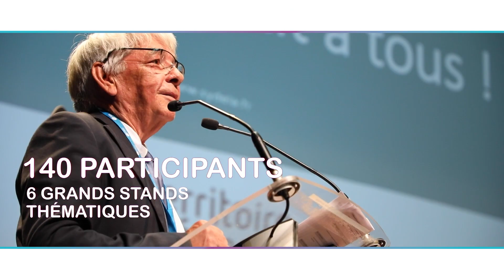Showreel - Vidéo 2024